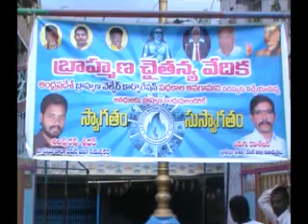మాచర్లలో 'బ్రాహ్మణ చైతన్య వేదిక' కార్యక్రమం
-ఏపీ బ్రాహ్మణ వెల్ఫేర్ కార్పోరేషన్ పథకాలపై అవగాహనా సదస్సు